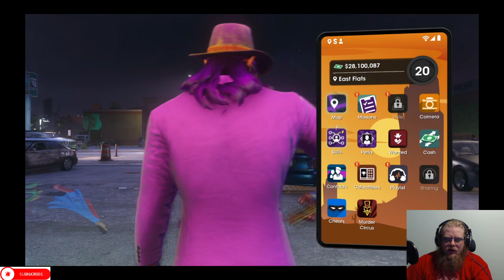Saints Row Episode 30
Howdy All,

Chapters:
0:00 Intro
0:34 Main Video